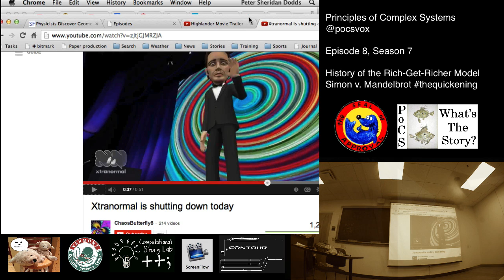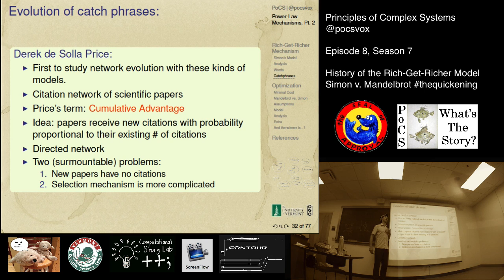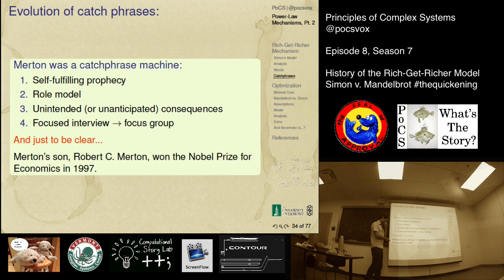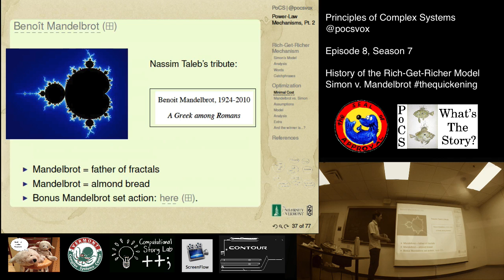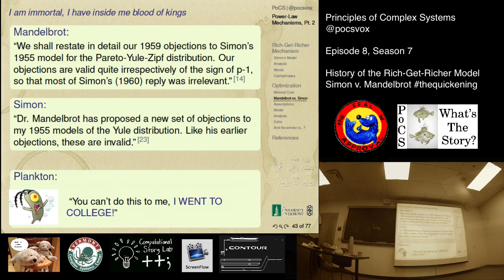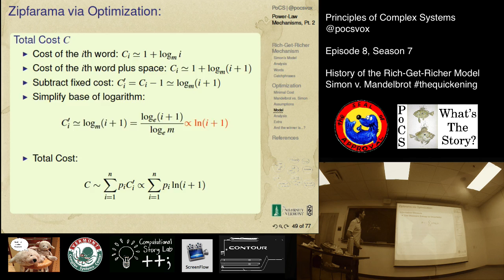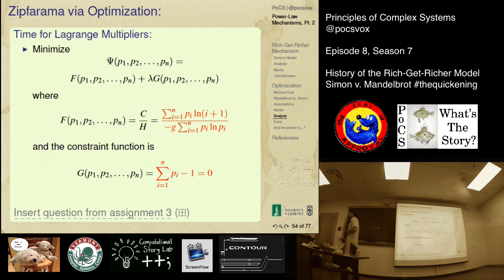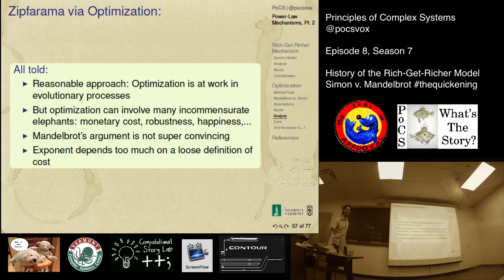S7E08: Mandelbrot's optimality argument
Benoit Mandelbrot and Herbert Simon go up against each other in the Quickening: There can be only one theory.